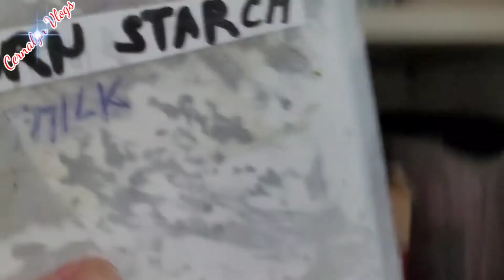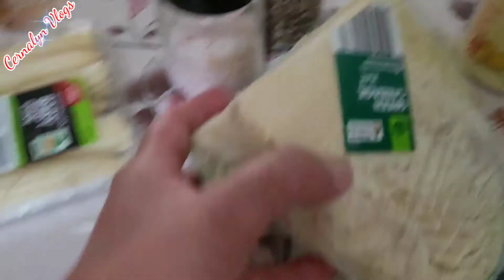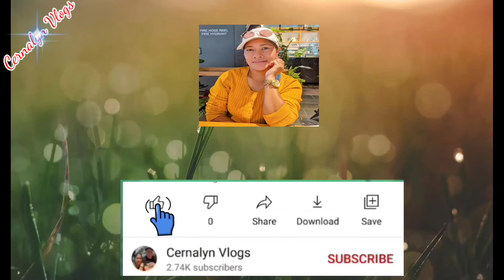CHOP SUEY IN EASY WAY TO COOK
CHOP SUEY IN EASY WAY TO COOK ‎@Cernalyn Vlogs

 Ingredients

3 ounces boneless chicken breast sliced
1 ½ cup cauliflower florets
1 whole  broccoli cut
1 piece carrot sliced crosswise into thin pieces
8 pieces baby corn
1/2  green and red bell pepper sliced into squares
 1/4 cut cabbage chopped
1 piece yellow or red onion sliced
4 cloves garlic crushed
1 tablespoons oyster sauce
¾ cup water
1 tablespoon cornstarch diluted in ½ cup water
¼ teaspoon ground black pepper
1/4 teaspoon salt
1 pc chicken cube
3 tablespoons cooking oil

Instructions
Heat oil in a wok or pan.
Saute onion. Add garlic and continue to saute until the onion becomes soft.
Add  chicken. Stir fry until light brown.
Add  carrots young corn
Cook for  2 minutes
add cauliflower and broccoli Stir.
Cover and cook for 5 to 7 minutes.
Put the green and red bell pepper into the pot and add ground black pepper.
chicken cube and ouster sauce
Add the  cornstarch diluted in water.
lastly add  cabbage
Cook another 2 minutes
Transfer to a serving plate and  serve.